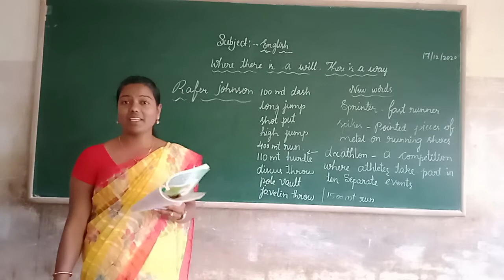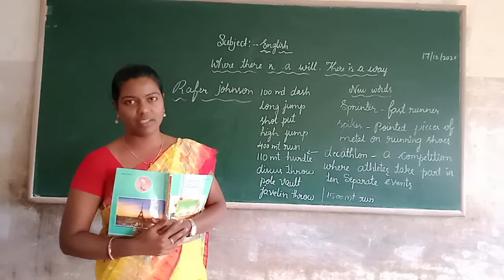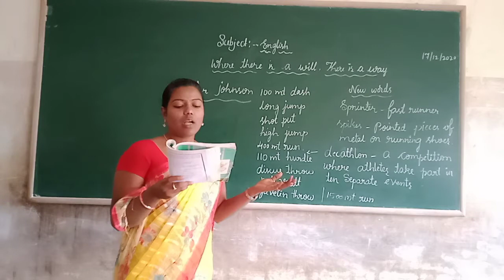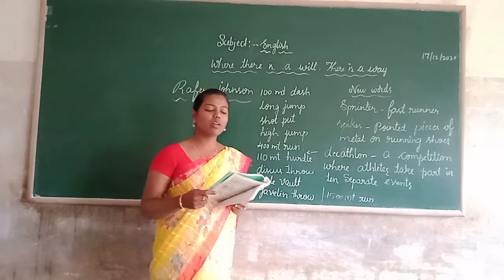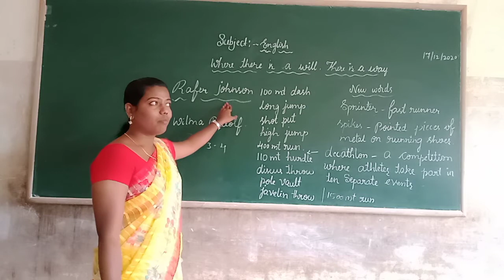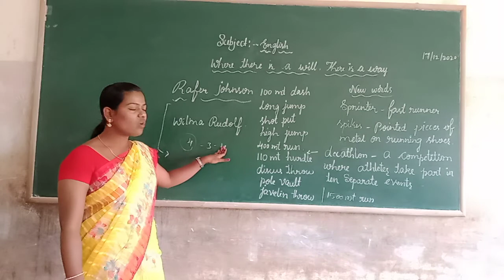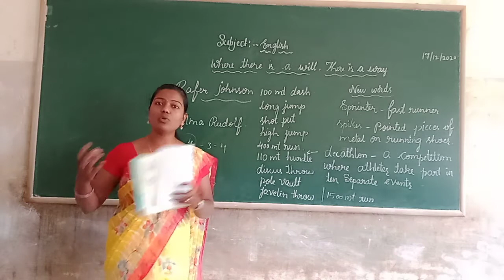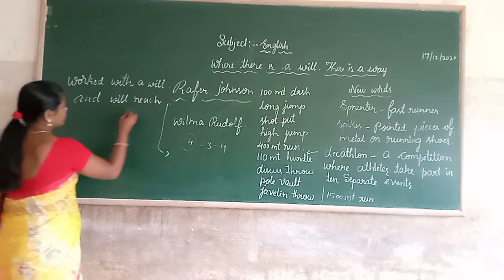6th English Where There is a Will, There is a Way, part 2 class by Shwetha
6th English Where There is a Will, There is a Way, part 2 class by Shwetha